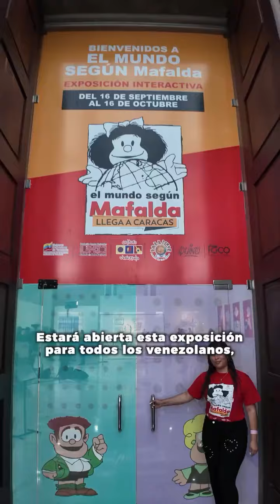Inauguración de la exposición «El Mundo Según Mafalda» en la Galería de Arte Nacional, Caracas